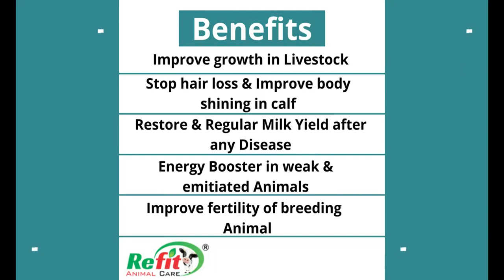Multivitamin for Poultry, Cow, Cattle, Goat, Sheep & Farm Animals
Multivitamin For Birds And Animals
M.R.P.: ₹ 430.00
Price: ₹ 399.00 (₹ 159.60 / 100 ml)
Multivitamin Liquid For Animals is Made of High-Quality Vitamins and Supplements
Contains Vitamin H, E, A, D3, K3 & Lysine
Increase Milk Holding Capacity of the Udder
The Better Formula for the Growth of Young Calves & Poultry